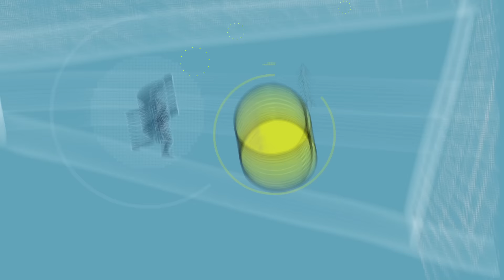ULTIMA HORA ASI LUCE LA GRAMILLA DEL DOROTEO TREMENDA ALFOMBRA Y TAPETE PARA JUGAR COMO A TENA LE GU